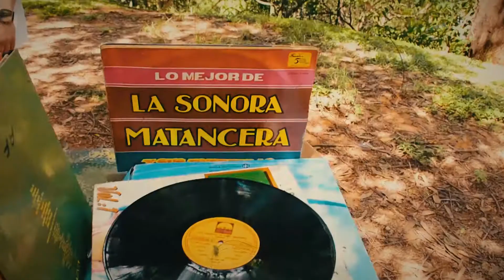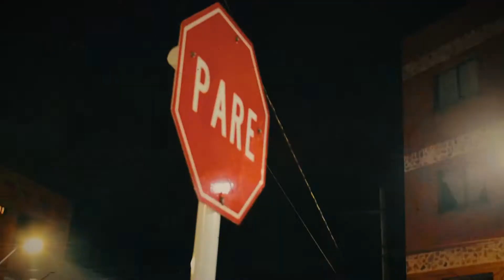En el Humo - Ese Aguinaga & El Toes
Video grabado en la Comuna 9 - Medellín
Asomadera - La Milajuana

Instrumental: @Eseaguinaga
Cámara: @sebas_lopez213 - María Isabel
Fotografía: @jefferson_urrego
Bboy: @mighty_jambo
Edición:  @Eseaguinaga
Color, efx: @pinoelbardo